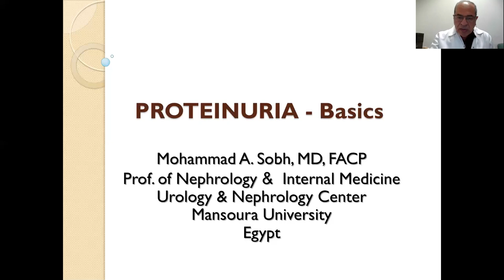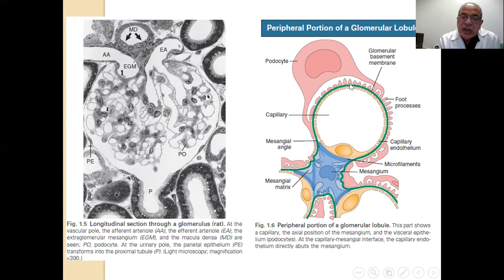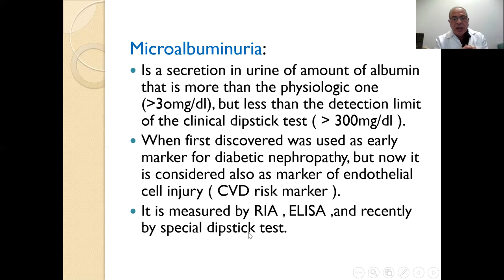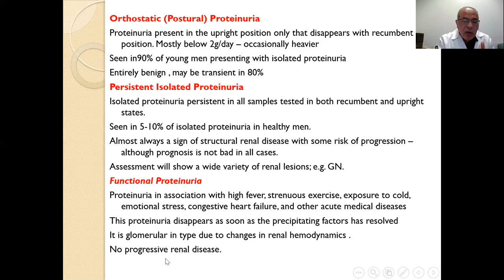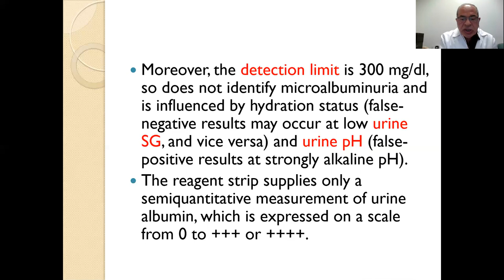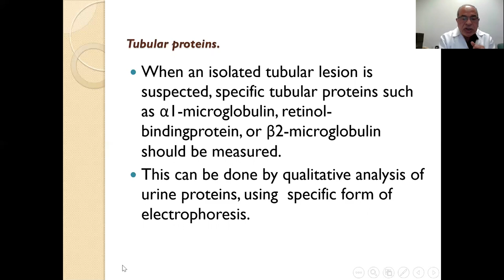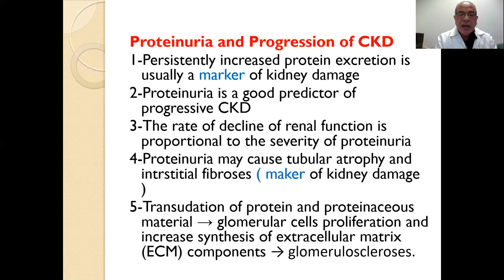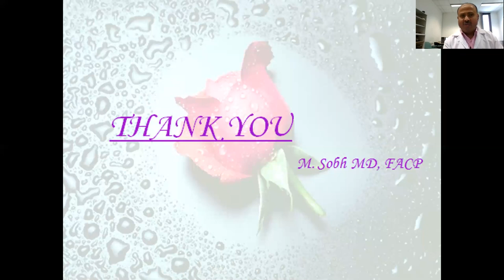Basics of Proteinuria (English and Arabic) prof Mohamed Sobh, 30 April 2020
Basics of Proteinuria (English and Arabic)  prof  Mohamed Sobh
ESNT-CME and Distance Learning
30 April 2020